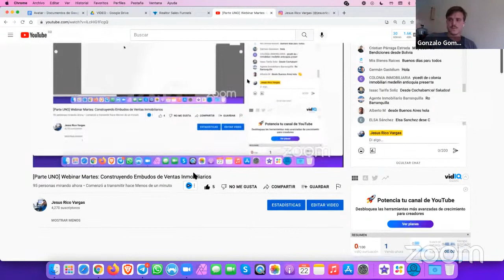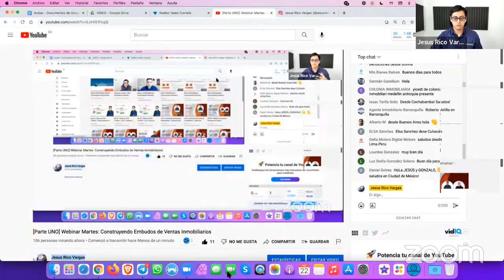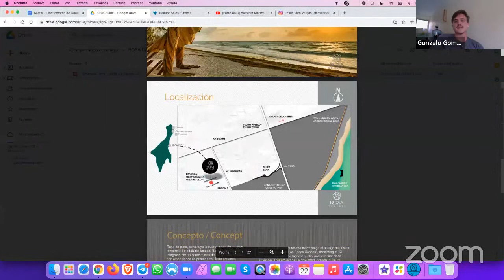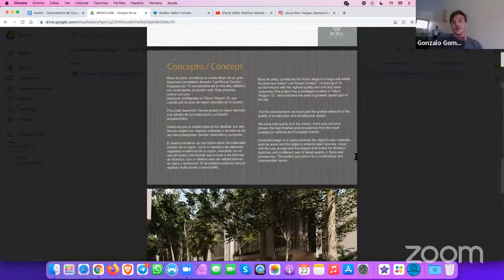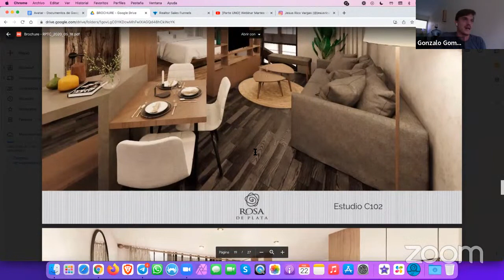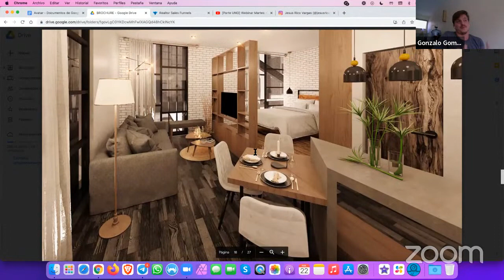[Parte UNO] Webinar Martes: Construyendo Embudos de Ventas Inmobiliarios con Gonzalo Gómez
🚀 Activa tu Prueba GRATUITA de 14 Días de REALTOR SALES FUNNELS